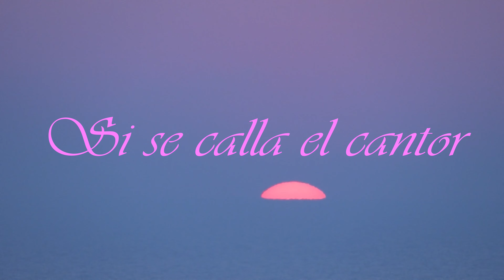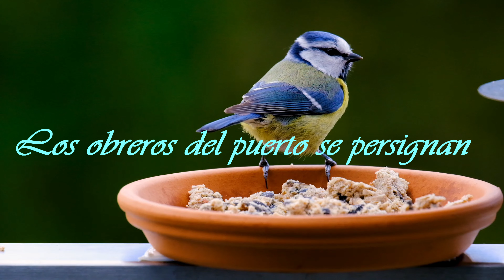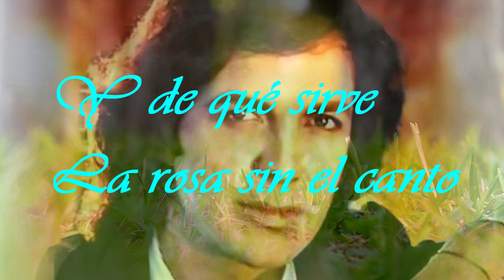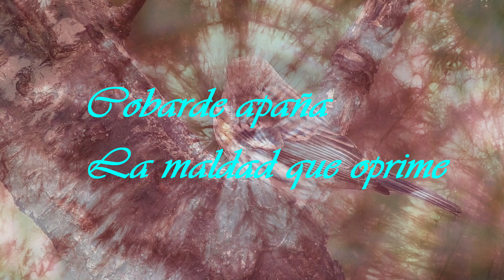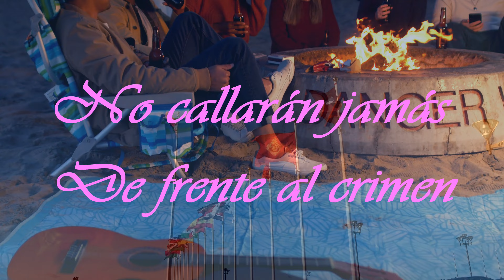Si se calla el cantor Camilo Sesto Video Lyric 4k